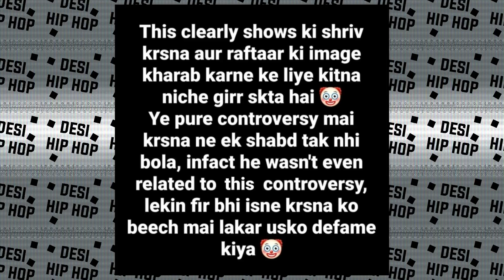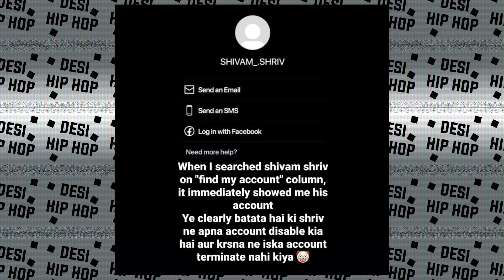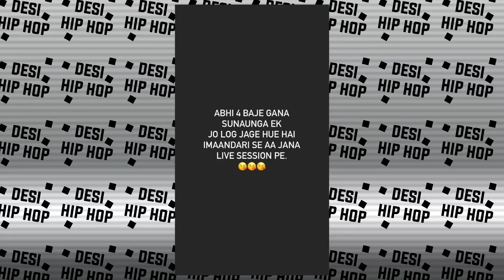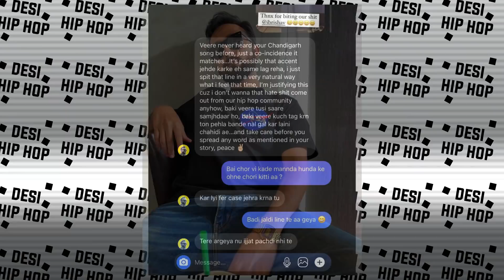Defaming RAFTAAR and Kr$Na ! What happened ! | Brishav and Kru172 CHAT | Ikka | Muhfaad New song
►SONGS LINK

►CREDITS